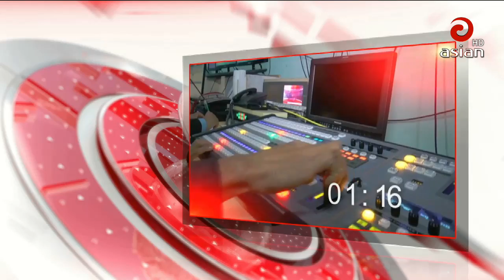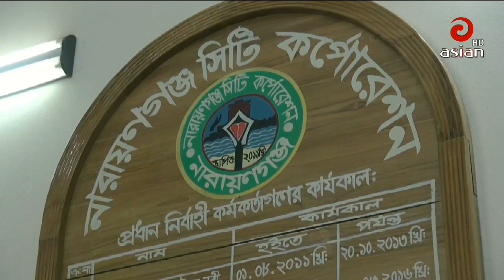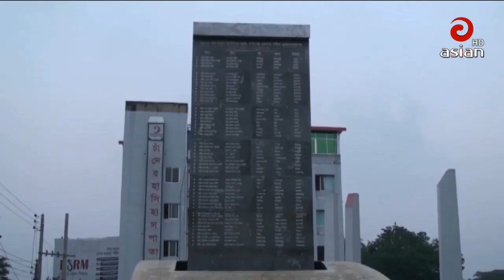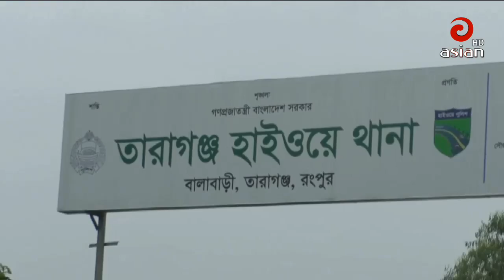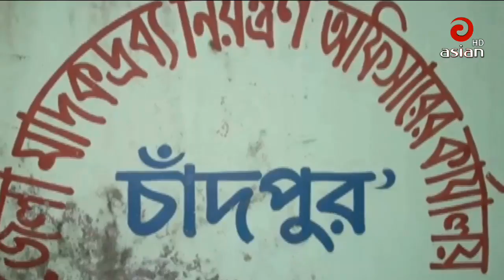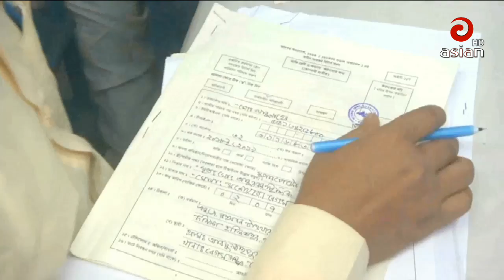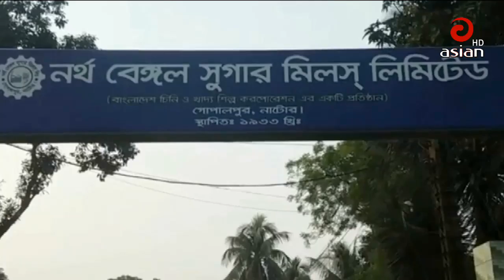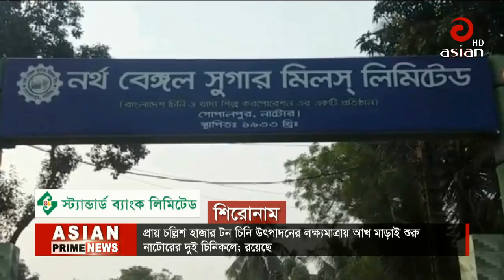এশিয়ান টিভির বিকেল ০৫ঃ৩০ টার সংবাদ | Asian TV News 30 | 19 Nov 2018 | Last Asian TV Bangla News